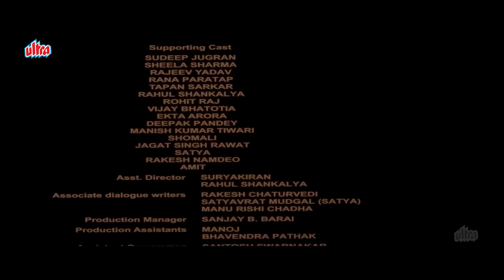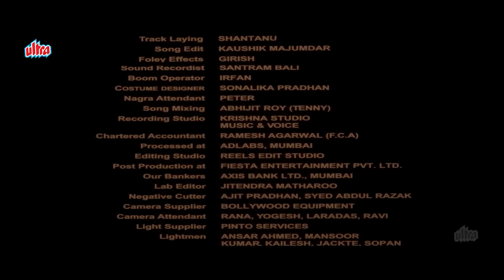Bannegi Apni Baat Full Movie 4K - Piyush Mishra, Raghubir Yadav, Darshan Kumar - बनेगी अपनी बात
Film: Bannegi Apni Baat (2021)